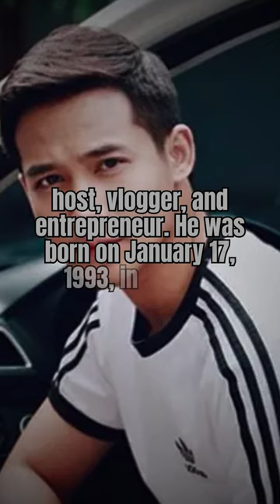Celebrities who are half Chinese